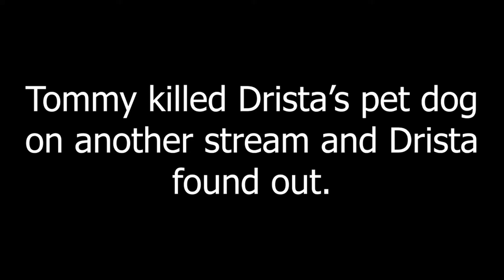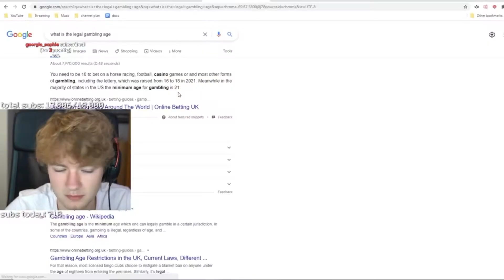Drista Find Out That Tommy KILLED Her Dogs... (Dream SMP)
Subscribeee!!